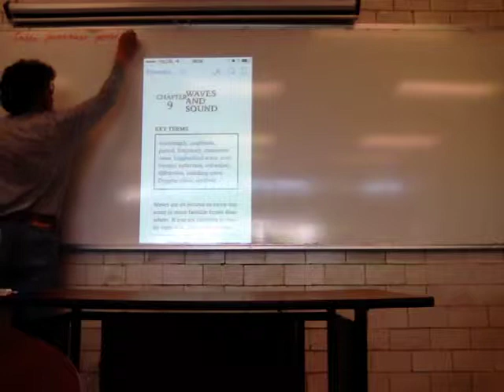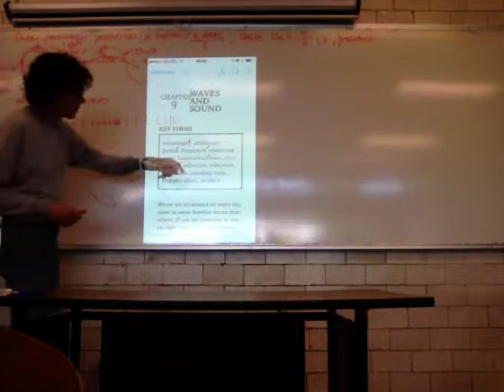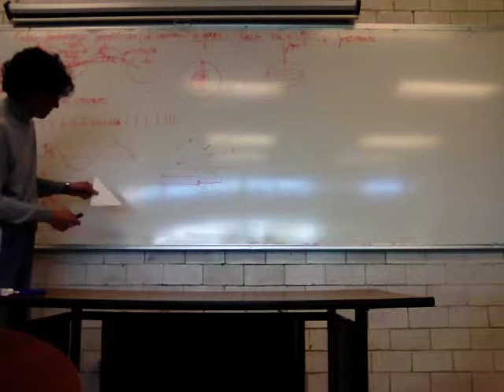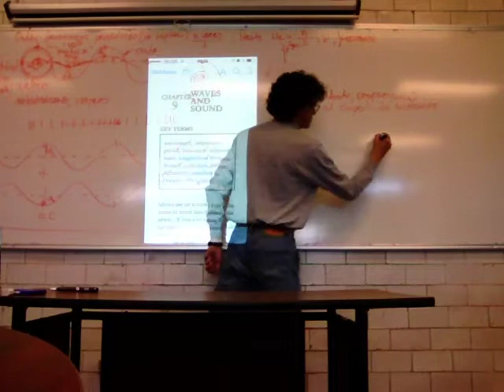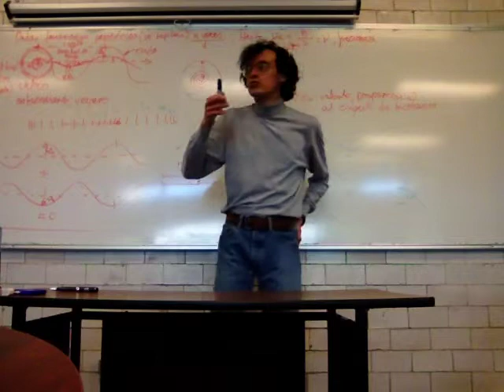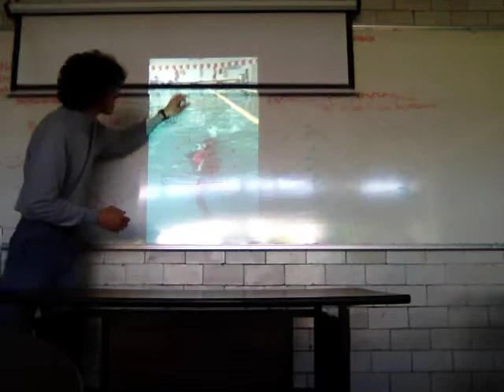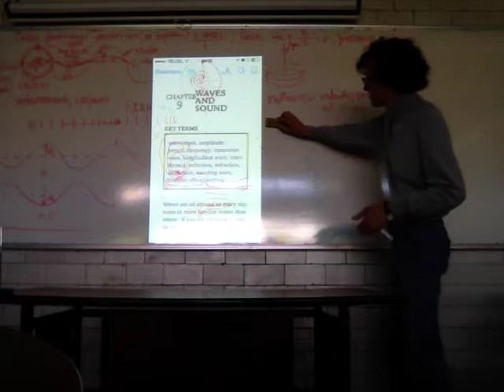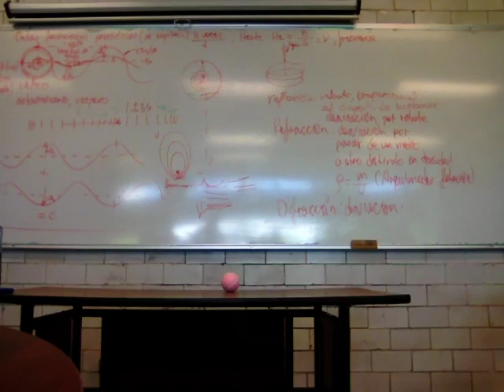Propiedades de los fenómenos periódicos (ciclos, ondas, etc.)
Física Biológica
Sesión 28
Universidad Autónoma Metropolitana
Unidad Iztapalapa